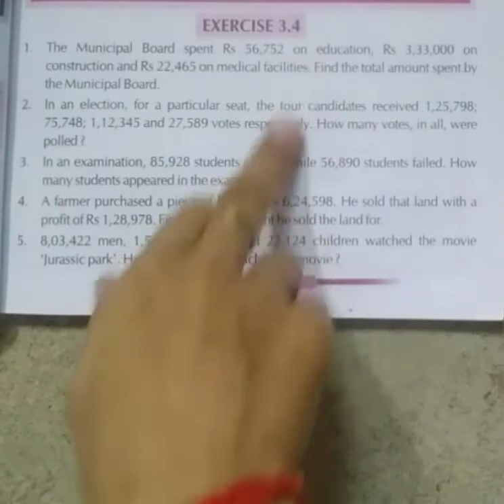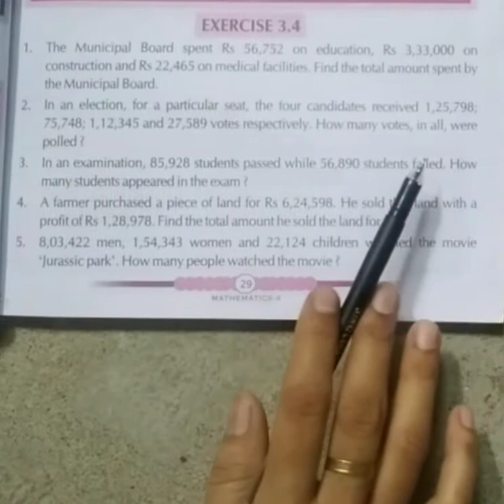Word problem # based on addition # class-4